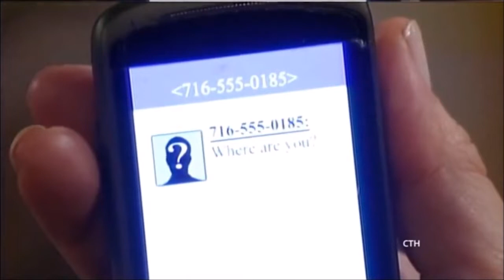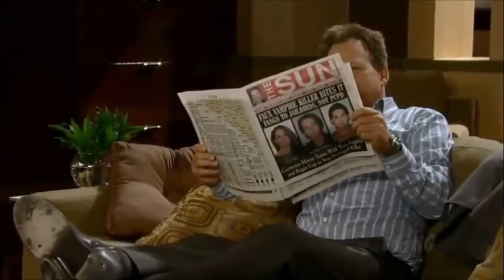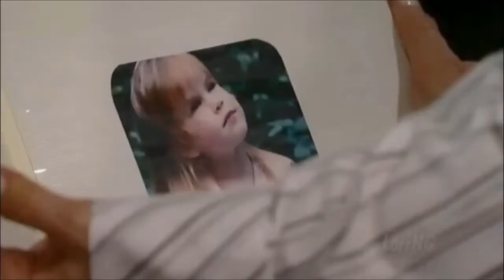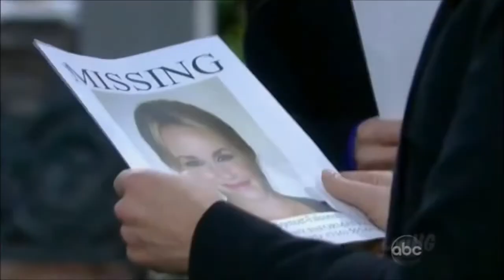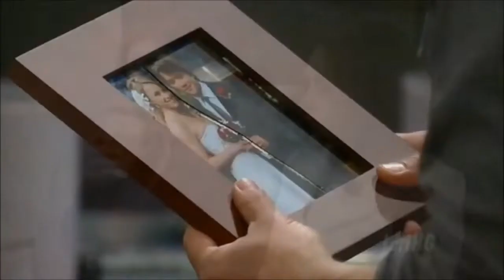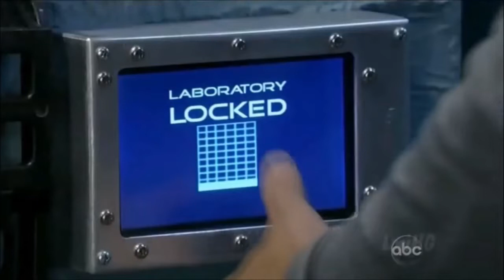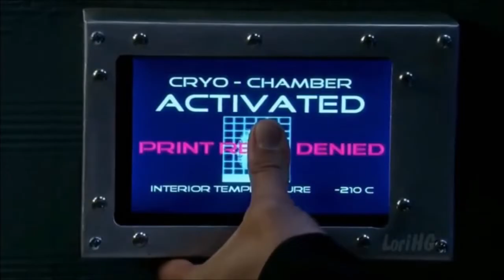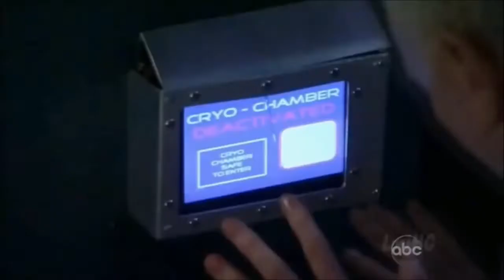General Hospital: Ice Princess 2, Spencer vs Cassadine War Ends?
Helena Cassadine and the Cassadine family's rivalry with Luke and Laura Spencer started when Helena cursed the couple on their wedding day! The saga continued for over 35 years and the infamous Ice Princess storyline was revived for the 50th anniversary- find out if Helena, Stavros and Luke and Laura survived!